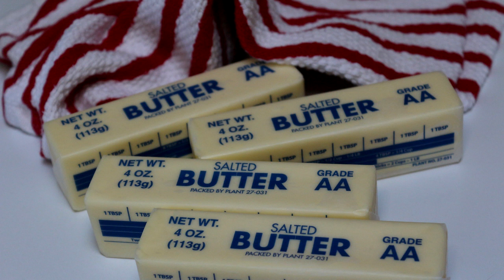MASŁO czy MARGARYNA - co ZDROWSZE, co WYBRAĆ